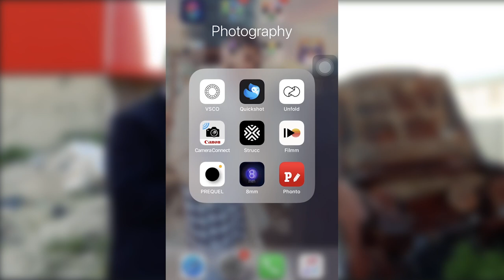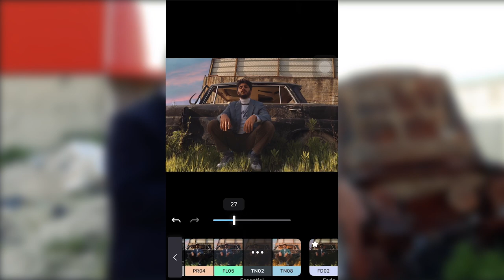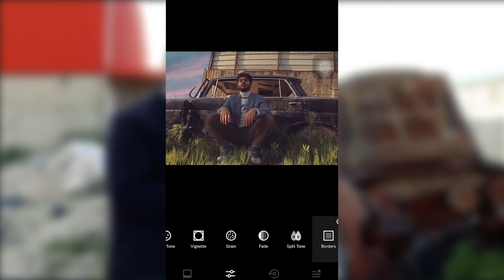vlog #1 كيف تصور؟ وتعدل صورك بسرعة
اسبوع جديد و فيديو جديد في عنوان كيف ممكن تعدل صورك ؟
طلعت مع اخوي وصاحبي صورنا واهم اشي ما خالفنا الحجر
التصوير كلو كان في سهل قدام البيت !
وعملت شرح كيف ممكن تعدل صورك بوقت قصير
بتمنى الفيديو يعجبكم ما تنسوا تعملو اشتراك في القناة
وتنشروا المقطع في كل مكان شكرا كثير

البرامج المستخدمة :

VSCO

Quickshot